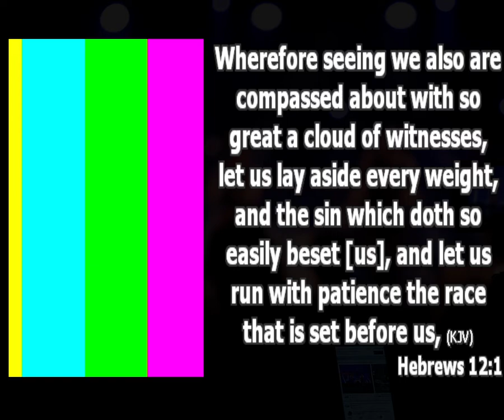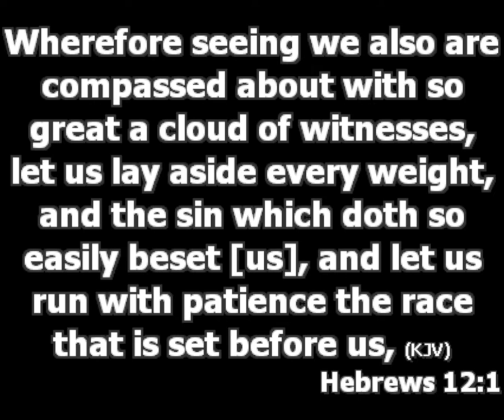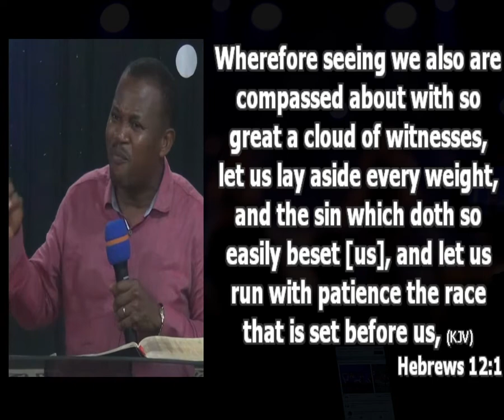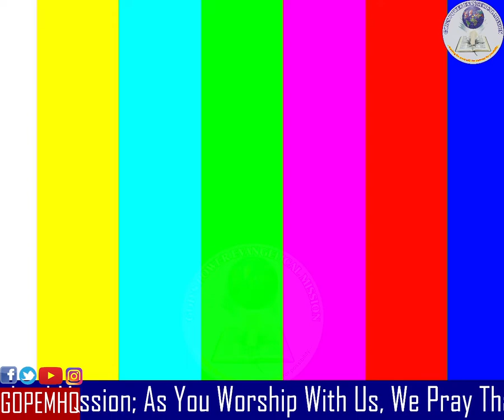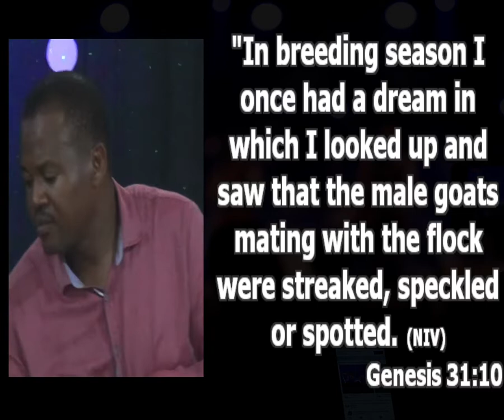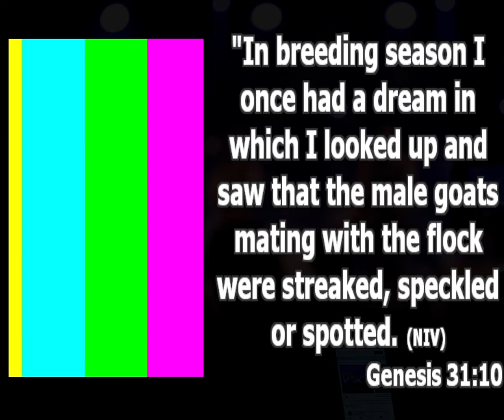Victory Over Competitors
There Is No One God Destined To Be Small Or Less And The Moment You Are Born Again, The Grace Of God Should Begin To Manifest.

For You To Finish Your Race Well, You Need:

1. Divine Strength. There Is No How You Can Carry Out Your Assignment Without Divine Strength. Philippians 4:13 There Is A Strength Of God That Keeps Us Alive To Give Us Fulfillment.

Prayer:
I. I Receive Grace For A Life Of Exploit In The Name Of Jesus.

Ii. I Will Not Break Down In My Flesh, Spirit Or Soul In The Name Of Jesus.

Iii. My Age, Qualifications, Size And Background Will Not Succeed To Limit Me From Exploit In The Name Of Jesus. Father Carry Me On The Wings Of Your Grace.
Iv. Every Good Thing My Hands Have Started, My Hands Will Complete In Jesus Name. I Will Not Die Halfway.

V. Oh Lord Help Me, To Live An Organized Life.

2. Divine Wisdom: Divine Wisdom Is Recognizing What To Do By Revelation From The Holy Spirit. Gen 31:10

This Was What Happened To Jacob Under Leban.

Prayers:

I. My Spiritual Sense, Be Opened NOW! I Begin To Receive Divine Messages That Will Make Outshine Sinners.

Ii. Reveal To Me Oh God, The Source Of Wealth And Glory.

3. God Sent Kind Of People. You Need To Meet Them.

Prayers:

I. Every Strange Spirit Fighting To Make Sure I Will Not Enjoy Relationship, Your Work In My Life Is Destroyed Now By Fire In The Name Of Jesus.

Ii. Holy Spirit, Begin To Attract To Me, The Helpers I Need, People That Will Help Me With My Race, People That Their Race And Mine Are Connected Together.

Iii. May The Spirit Of Error To Mismanage Relationship Not Possess Me In The Name Of Jesus.